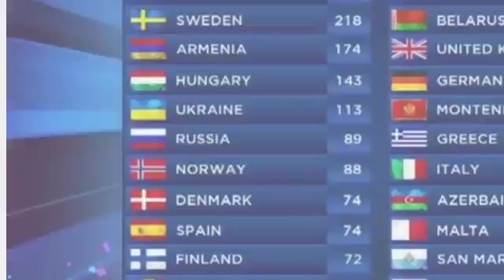Austria Wins Eurovision Song Contest 11 May 2014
► Some popular videos of ours: *18+* Malaysia Passenger Jet Shot Down By Ukraine Forces *Raw pictures and info/analysis*

► Another featured video which you could check out on our channel: *New* Malaysian Jet Shot Down By A Missile Over Ukraine - RAW Proof (Graphic)